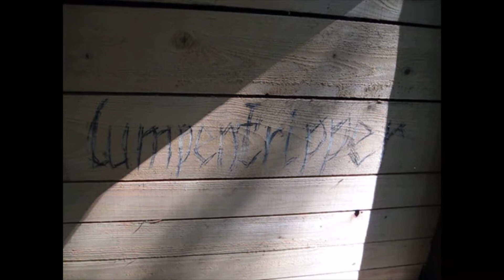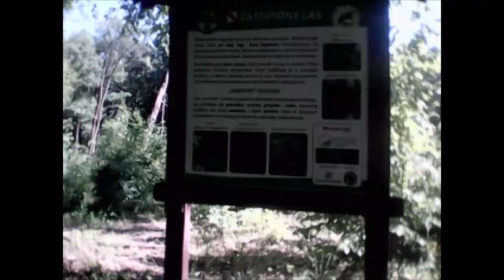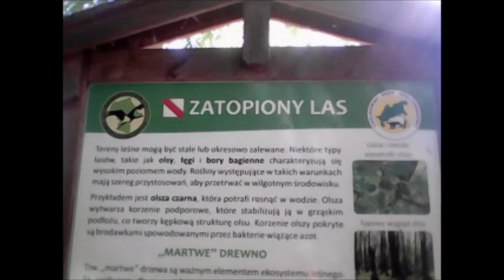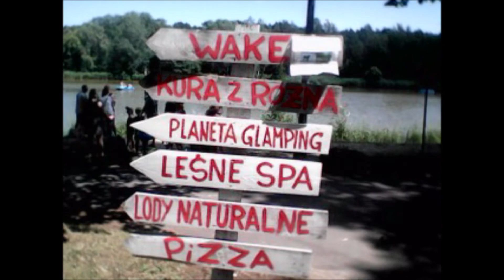Zanocuj w lesie III - Lasy Chojnowskie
Kolejny wypad i kolejna "strefa bushcraftowa" zaliczona. Tym razem były to Lasy Chojnowskie między Zalesiem Górnym i Tarczynem.